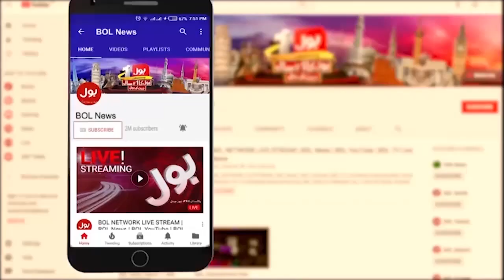Chairman PTI In Big Trouble? | Court Shocking Orders | PTI In Danger | Breaking News